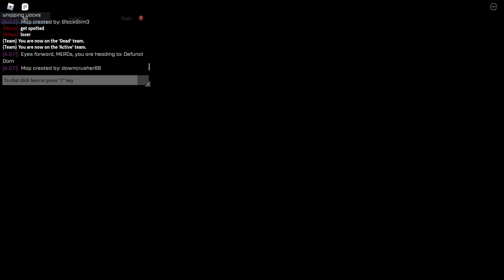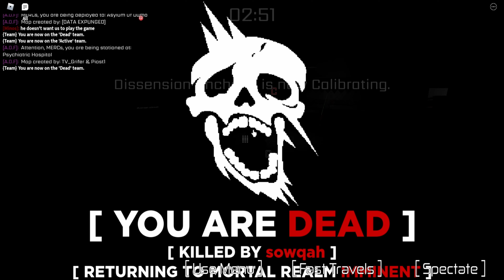Anomalous Activities is SPOOKY!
In today's Video I play anomalous activities which recently got an update. Before I made this video I had not played Anomalous activities for around 6 months. This game is very fun and worth checking out. I hope you enjoy in the video!